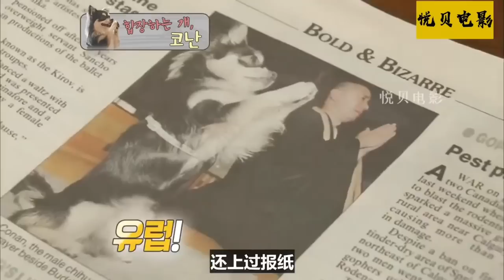大姐喜欢喝自己的“体液”，连续2年一天喝5杯，医生检查后惊呆了【悦贝电影】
我们的解说内容旨在为观众提供有价值的信息，完全遵守平台的使用政策。 大姐喜欢喝自己的“体液”

大姐喜欢喝自己的“体液”，连续2年一天喝5杯，去医院检查一看惊呆了【悦贝电影】